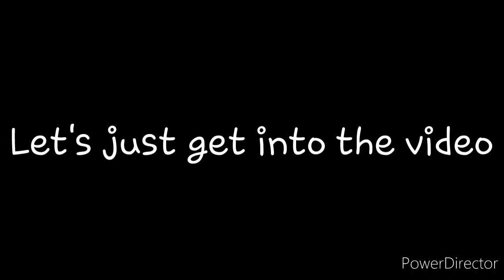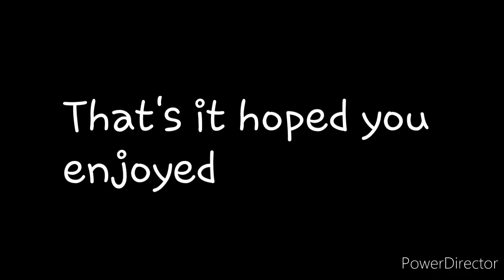Making the perfect wedding react to F!mc's past as Nezuko(moving mistakes)(read desc)(otome game)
Here are their names:
1.the one with the blonde hair:Nick
2.the one with blue hair and grey eyes:Jamie
3.the one with blue hair:Micheal